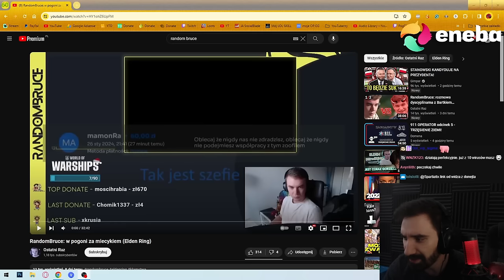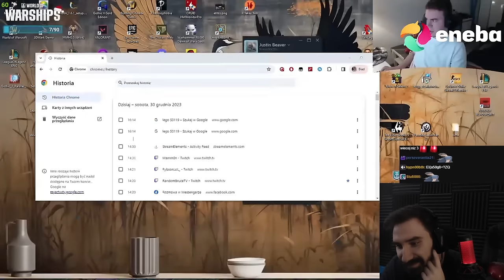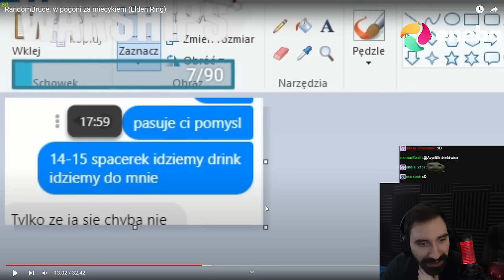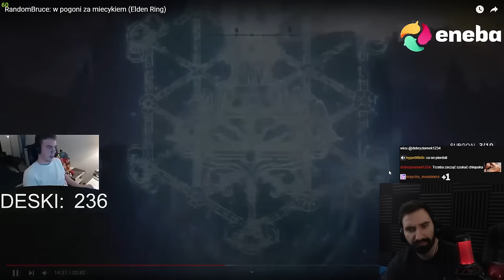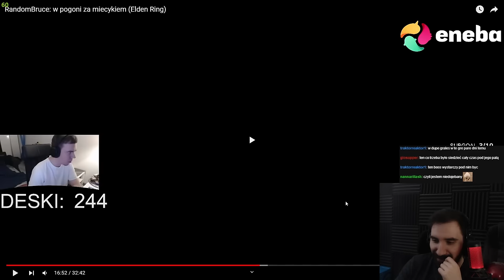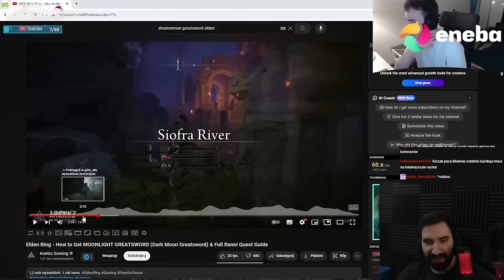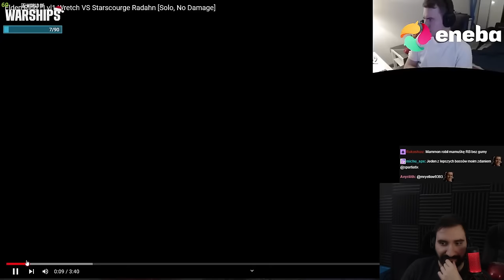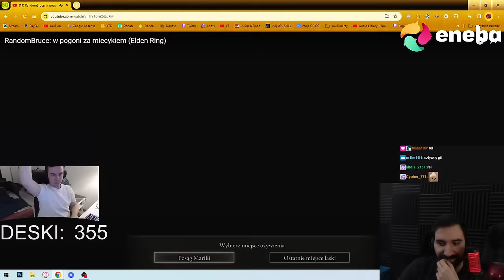RANDOMBRUCE VS ELDEN RING RUNDA 2 💀 JEST CORAZ CIĘŻEJ 💀